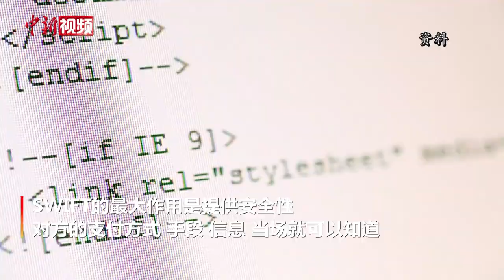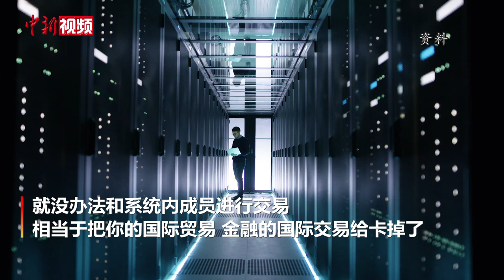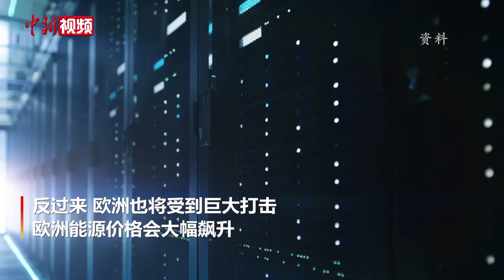专家解析SWIFT制裁：对俄启动“金融战”将有几重影响？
俄乌局势焦灼，美欧对俄抛出重磅制裁措施。美国白宫当地时间26日发表联合声明称，为应对俄罗斯在乌克兰境内采取军事行动，决定将部分俄罗斯银行排除出环球银行间金融通信协会（SWIFT）支付系统。参与这份联合声明的包括美国、德国、法国、英国、意大利、加拿大以及欧盟委员会。中国现代国际关系研究院研究员陈凤英26日在接受中新社记者采访时指出，该制裁被视为对俄启动“金融战”并不为过，不仅俄经济将受重挫，全球经贸亦将受到波及。